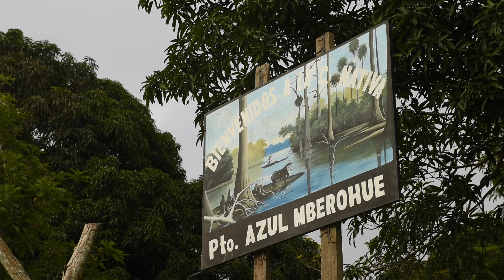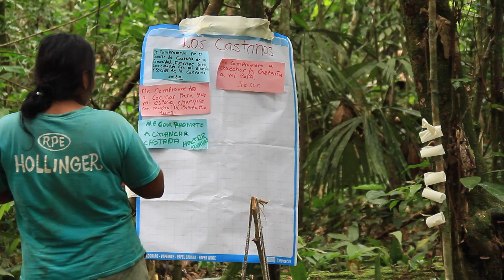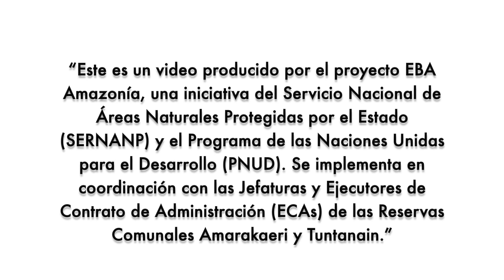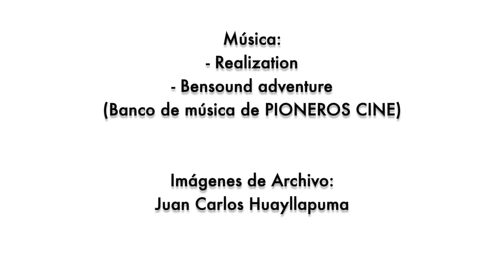WANDAKDA MORICK’KE: ¡Qué buena es mi castaña!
Las comunidades indígenas de la Reserva Comunal Amarakaeri apuesta por conservar sus bosques dedicándose al manejo sostenible de castaña. Familias de las comunidades de Puerto Azul, Boca Isiriwe y Masenawa vienen aprovechando la castaña de sus bosques y a un año ya cuentan con ingresos que les asegurarán una mejora en sus medios de vida.